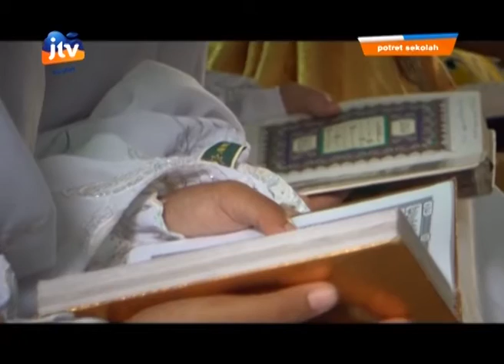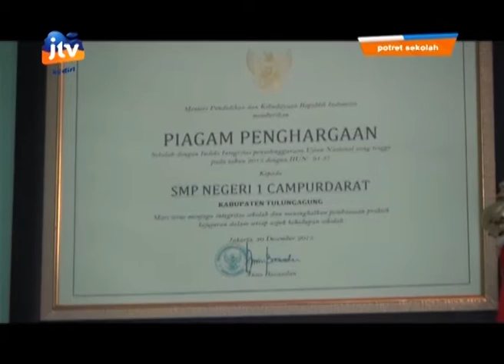POTRET SEKOLAH SMPN 01 CAMPURDARAT TULUNGAGUNG - SEGMEN 3